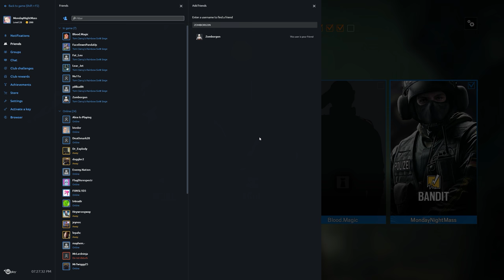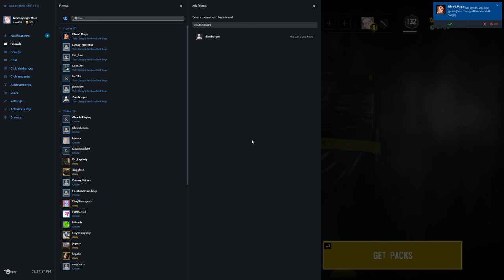Rainbow Six Siege + Part 1597 + Kanal TDM Bomb + White Noise pcgaming crew